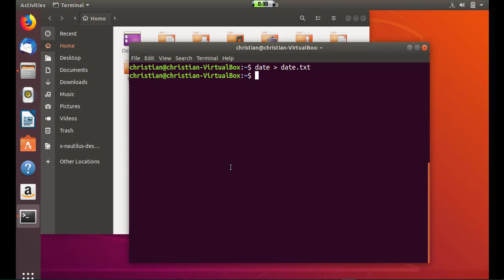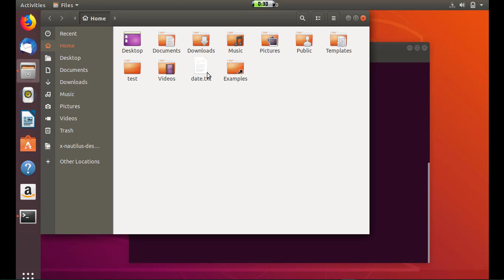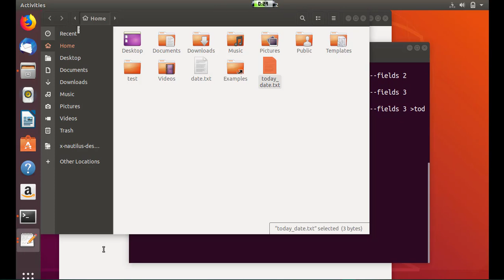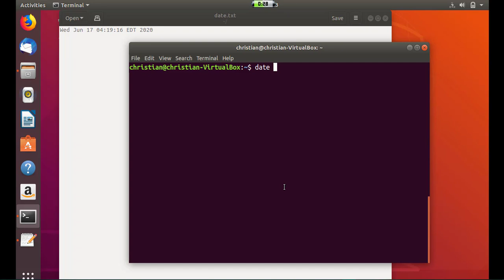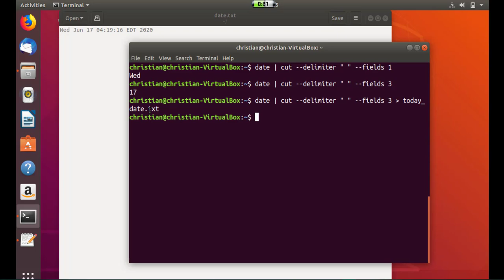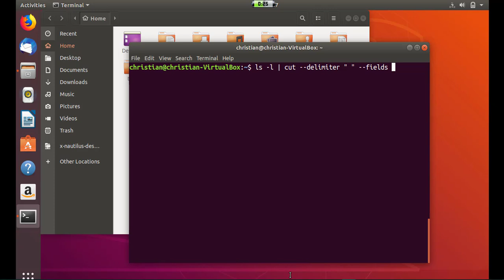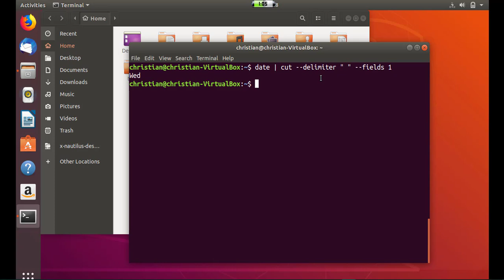10 - Linux piping part 1 (Isomo mu Kinyarwanda)